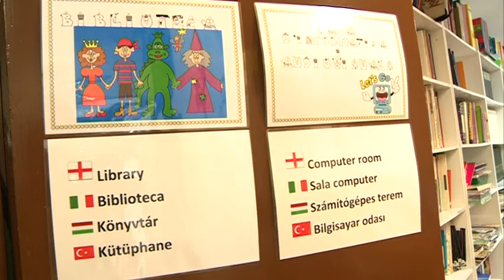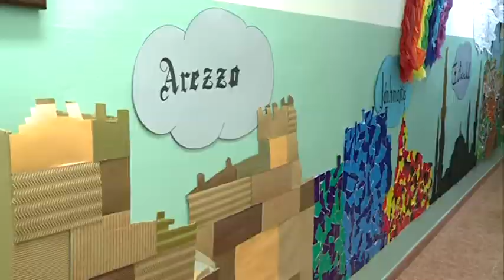Sortida a Budapest en la recta final del projecte Comenius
El director de l’escola Valdelors, Ventura Sabaté i la mestra de llengua estrangera, Ester Marfà, viatjaran el proper dimarts fins diumenge a Budapest, Hongria, per realitzar un any més el projecte Comenius en que es troba immersa l’escola de Vandellòs.